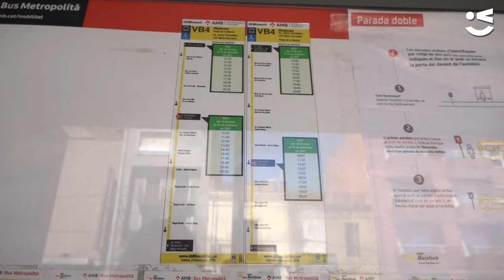A la platja, millor en bus!